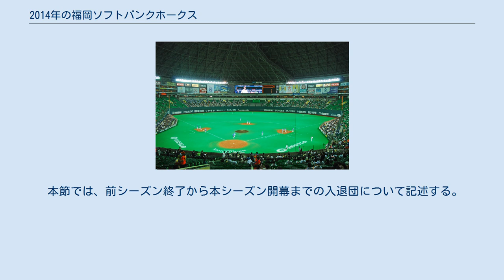2014年の福岡ソフトバンクホークス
2014年の福岡ソフトバンクホークスでは、2014年の福岡ソフトバンクホークスの動向についてまとめる。
 この年の福岡ソフトバンクホークスは、秋山幸二監督の6年目のシーズンである。
 前年、2008年以来5シーズンぶり、秋山監督就任後初となるBクラス（4位）に終わったこともあり、ウルフ、スタンリッジ、サファテ、李大浩ら日本球界で実績のある外国人選手に加え、FAで中田賢一、鶴岡慎也を獲得、さらにニューヨーク・ヤンキースとのマイナー契約がメディカルチェック後に破談となった岡島秀樹を獲得するなど積極的な補強を行った。
この年のパシフィック・リーグは開幕からソフトバンクとホークスOBの森脇浩司監督（森脇はホークスのヘッドコーチ時代の2006年に王貞治の休養後に監督代行を務めたことがある）率いるオリックスが、ホークスから移籍したペーニャらの活躍もあり開幕からマッチレースを繰り広げ、前半戦はオリックスが首位に立つことも多かったが、オールスター後の7月26日にホークスが首位を奪い返し、8月には一時首位独走しながらも後半失速し、8月終了時点で2位オリックスと1.5ゲーム差となる。
9月17日、ホークスが勝てばマジック点灯となる京セラドームでのオリックスとの直接対決に敗れると、そこから10試合で1勝9敗と絶不調となり、9月25日に敗れた時点で2位のオリックスにマジック7が点灯する。
その後オリックスも3連敗を喫し9月27日にはオリックスのマジックも消滅するなど拮抗したまま、ホークスが残り1試合、77勝60敗6分勝率.562、オリックスが残り3試合、78勝61敗2分勝率.561という状況で、10月2日、福岡ヤフオク!ドームでの直接対決にもつれ込む。
ホークスが勝てば優勝、引き分けもしくはオリックス勝利ならオリックスにマジックが再点灯する試合で、ホークスがオリックス先発ディクソンから2回裏に細川の犠飛で先制するも、その後オリックスの継投策により3回以降9回まで柳田悠岐の1安打のみに抑えられ追加点を奪えず、逆に7回表、この回頭から先発大隣憲司に代わり2番手として登板した新人森唯斗が2死2塁から同点適時打を打たれ同点に追いつかれ、その後は両者無得点のまま1対1で延長に突入、10回表、2イニング目となるサファテが2死2塁から死球などで満塁の危機を招くも、ペーニャを天井直撃の遊邪飛に抑え無失点、その裏ホークスはオリックス6番手マエストリの敬遠を含む3四球で1死満塁の好機を迎え、代わって登板した比嘉幹貴から松田宣浩が左中間を破る安打を放ちサヨナラ勝ち、3年ぶり18度目のリーグ優勝を、ホークスの優勝マジックを一度も点灯させることなく決めた。
リーグ戦最終戦でサヨナラ勝ちにより優勝を決めたのは日本プロ野球史上初。
クライマックスシリーズでは、2位オリックスを破り3位からファーストステージを勝ち上がった日本ハム相手に先に王手を掛けながらも並ばれ最終第6戦までもつれ込んだものの、最終戦を勝利し日本シリーズ進出、セントラル・リーグ2位から巨人とのクライマックスシリーズを勝ち上がってきた阪神との日本シリーズでは、甲子園での初戦を落としたもののその後4連勝し、3年ぶり6度目の日本一に輝いた（ソフトバンク×巨人の日本シリーズがようやく実現するのは5年後の2019年で、60年前同様にホークスが巨人を4連勝で破って日本一となった）。
シーズン終了後、優勝と日本一を置き土産に秋山監督は勇退した。